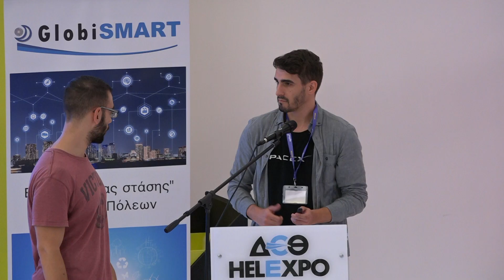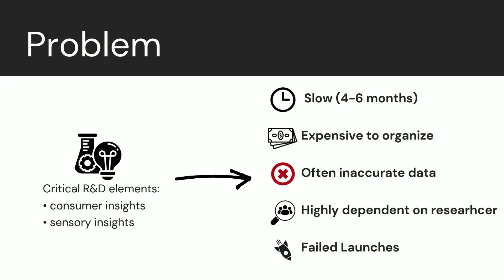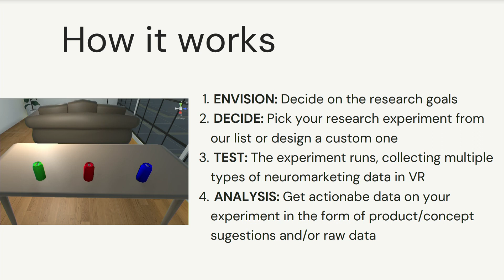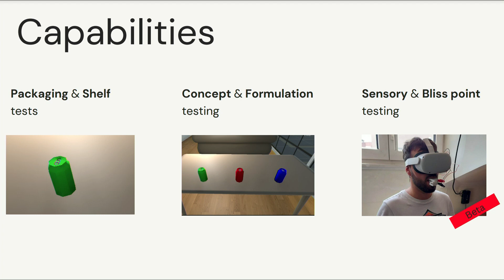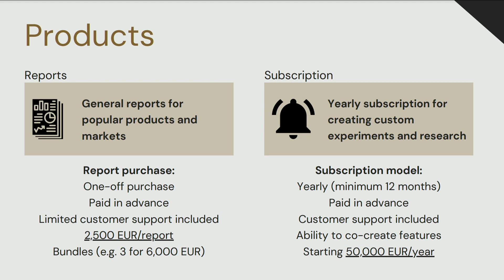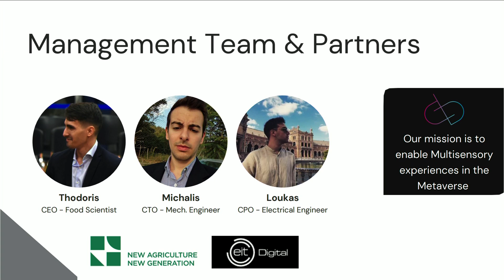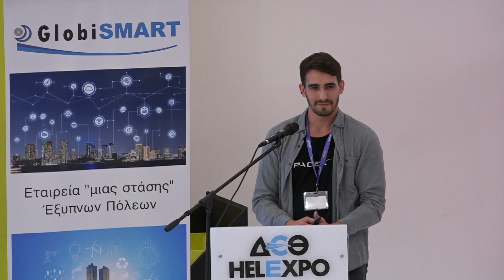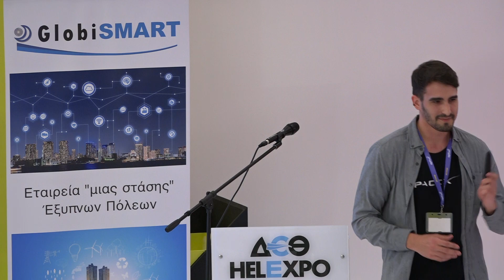BEYOND 2022 - Digital Bites, start up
Pavilion 15, Open Stage